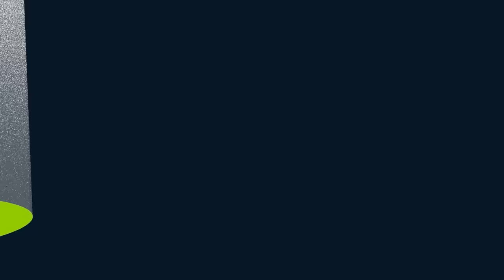Hacer del hidrógeno verde un comercio justo y sustentable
¿Qué hace falta para que la producción y el comercio internacional de hidrógeno verde sean justos y sustentables?
Este vídeo analiza los riesgos que conlleva el comercio internacional de hidrógeno verde y sus derivados.

Más información en nuestra Síntesis.

Más información en nuestro dossier sobre el hidrógeno.

Time stamps:
00:00 Comercio justo y sustentable del hidrógeno verde
00:51 1. Adoptar un enfoque estratégico
01:37 2. Respetar los derechos de las comunidades locales
02:08 3. Minimizar el impacto ambiental
02:45 Fuertes estándares pueden hacer del hidrógeno verde una historia de éxito

Este vídeo también está disponible en inglés, francés, alemán, portugués y árabe.